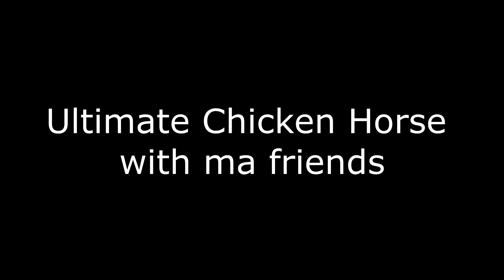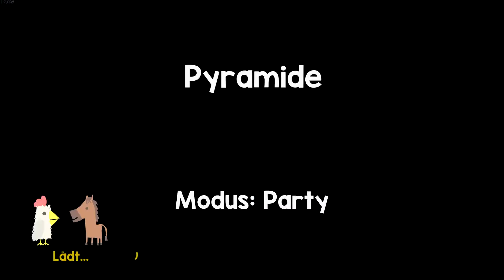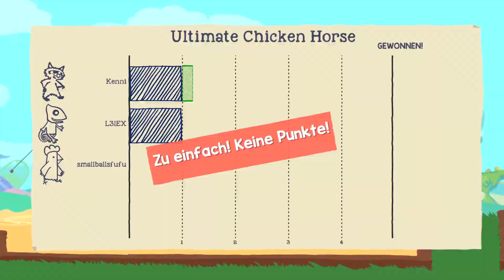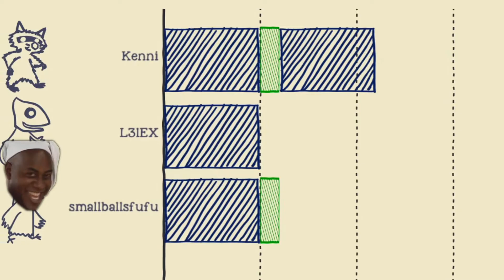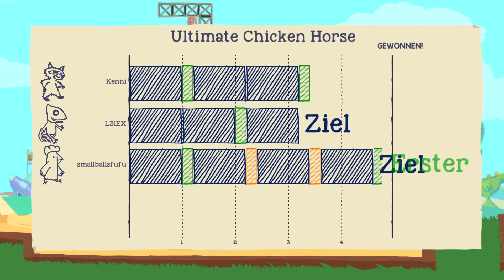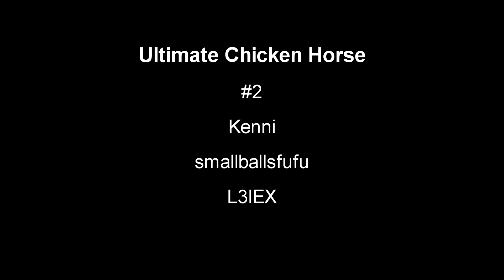Ultimate Chicken Horse | #2 | Jay´s erster DUB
wenn du gelacht hast, dann hast du Humor ...